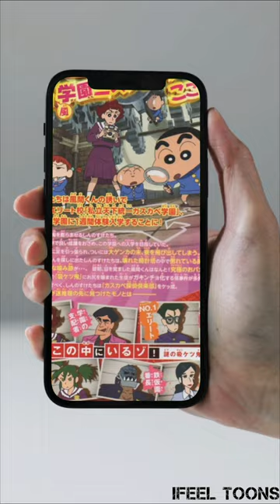Uncovering the Untold Story of Shin-chan: A Must-Read! 😲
Have you ever wondered about the real story behind your favorite cartoon, Shinchan? Well, in this video, we bring to you the untold story of Shinchan.

Shin Chan is a Japanese manga series created by Yoshito Usui that follows the misadventures of five-year-old Shinnosuke "Shin" Nohara and his family. But did you know that there's more to it than just funny characters and hilarious situations?

In this video, we'll take a deep dive into how the character was conceptualized and developed over time. We will also explore some lesser-known facts about its creator Yoshito Usui who unfortunately passed away at an early age.

We'll talk about why Shin-chan became so popular among kids worldwide despite being considered inappropriate for children due to its adult humor content. And what made it one of Japan’s longest-running animated shows with over 1000 episodes aired till date!

So sit back and enjoy as we unfold the fascinating backstory behind everyone's beloved mischief-maker - our very own little hero from Kasukabe city- SHINCHAN!